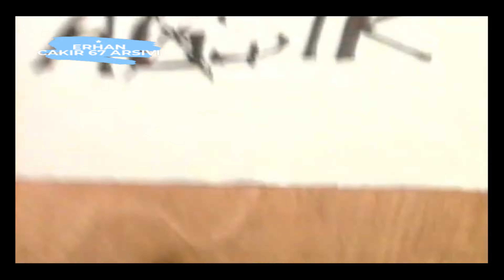Yasemin Yalçın & Akrep Nalan - SARHOŞ farklı klip ( BBG 1992 ) NETTE İLK KEZ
Trt “ BİR BAŞKA GECE “ programından…